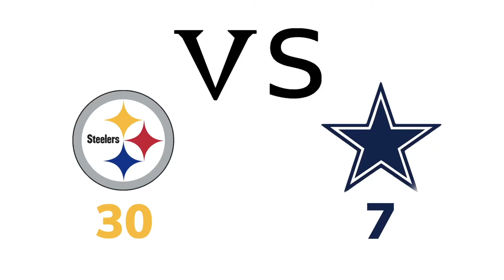Week 9 NFL Predictions! (2020-2021)